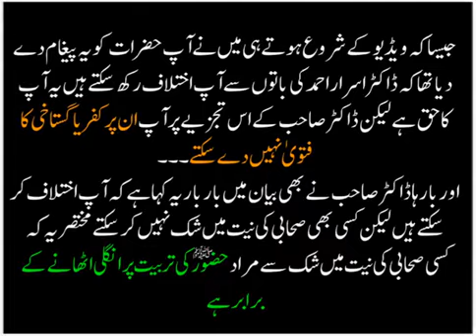Dr Israr Ahmed lecture